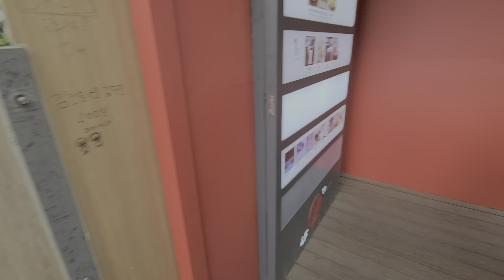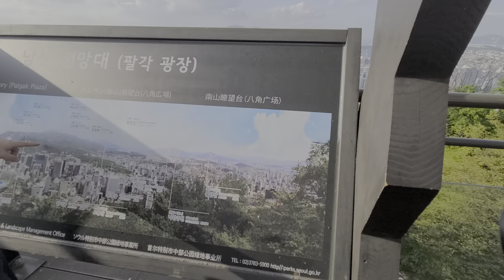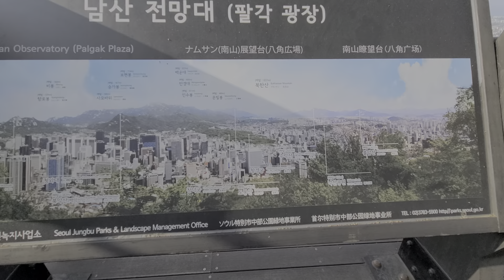남산서울타워, 풍경, 한강, 롯데타워, 63빌딩, Namsan Seoul Tower, Lock, Landscape, Han River, Lotte Tower, 63 Building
한류문화, 남산서울타워, 자물쇠, 서울풍경, 강남, 한강, 롯데타워, 63빌딩, Namsan Seoul Tower, Lock, Seoul Landscape, Gangnam, Han River, Lotte Tower, 63 Building, Korean wave culture